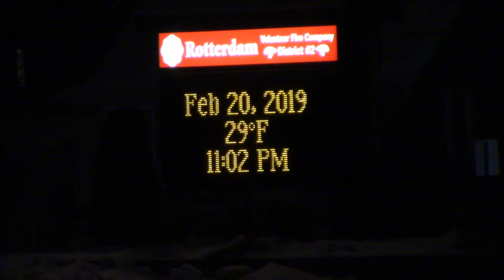Vic's Snow Plowing & Removal - Schenectady NY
Vic's is a local business located in Schenectady New York. The winter months we focus on Snow Plowing & Removal.